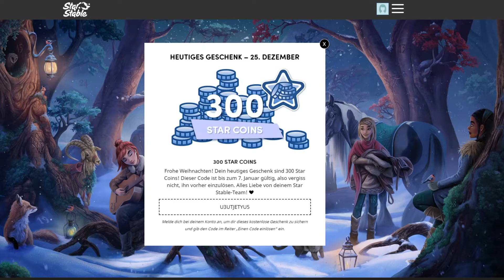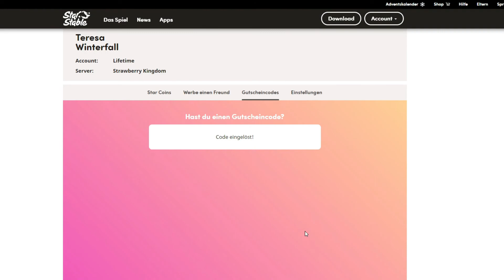300 Star Coins im [SSO] Star Stable Online Adventskalender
Nicht verpassen, im heutigen Türchen (25.12.) vom [SSO] Star Stable Adventskalender befindet sich ein Code für 300 Star Coins!
Code: U3UTJETYU5
Einlösbar bis zum 7. Januar 2020.

🎀Programme:
Videoaufnahme: OBS
Tonaufnahme: Audacity
Videoschnitt: Filmora9 (Lizenz)